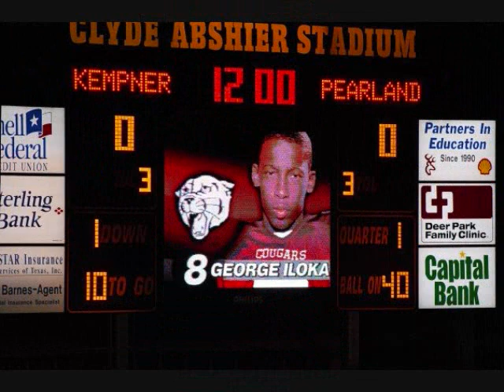George Iloka Senior Year 08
George Iloka Safety Pic